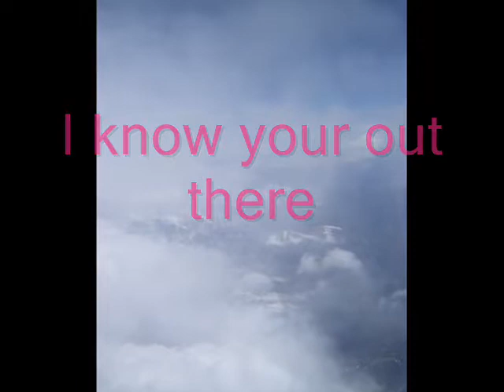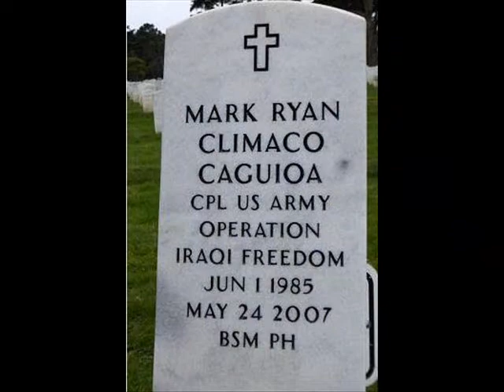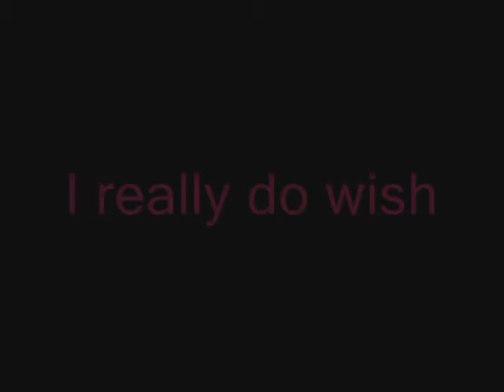Mark Ryan Climaco Caguioa: Come Home Soon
I made this tribute for my fiance who died serving for his country in Iraq!

Song By: SheDaisy
Song: Come Home Soon